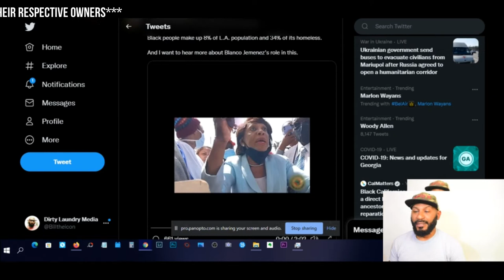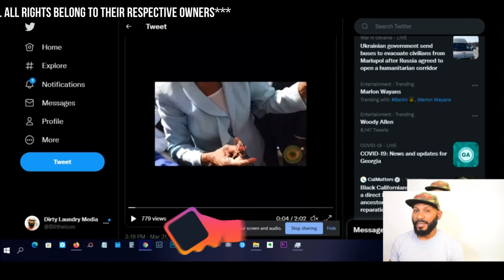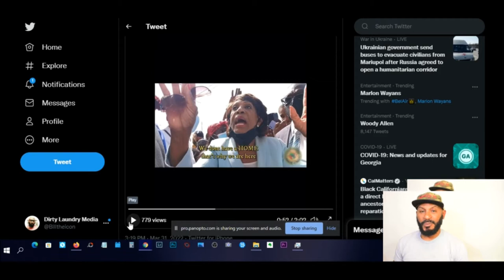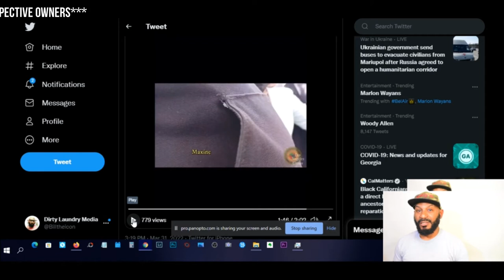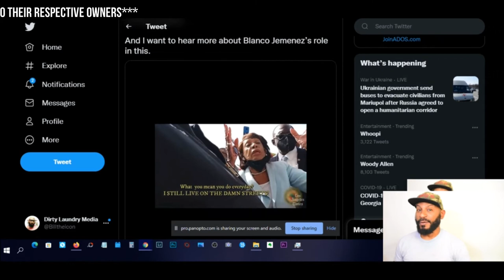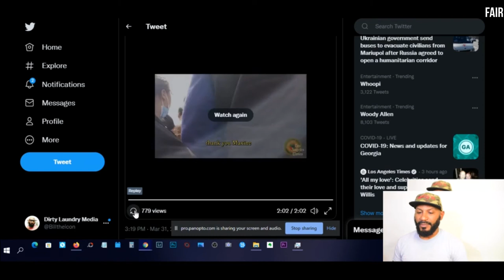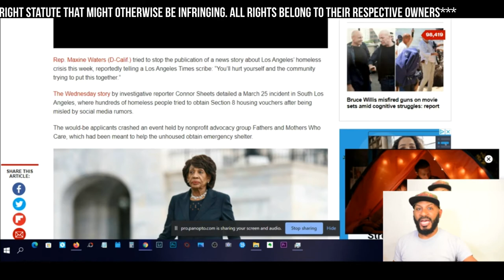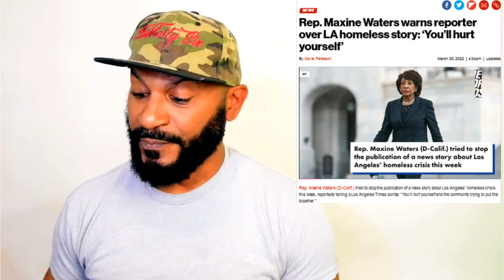Maxine Waters Goes Off On Homeless Constituents And Threatens A Reporter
Rep. Maxine Waters (D-Calif.) tried to stop the publication of a news story about Los Angeles’ homeless crisis this week, reportedly telling a Los Angeles Times scribe: “You’ll hurt yourself and the community trying to put this together.”

The Wednesday story by investigative reporter Connor Sheets detailed a March 25 incident in South Los Angeles, where hundreds of homeless people tried to obtain Section 8 housing vouchers after being misled by social media rumors.

The would-be applicants crashed an event held by nonprofit advocacy group Fathers and Mothers Who Care, which had been meant to help the unhoused obtain emergency shelter.

Bill Money is a writer, photographer/videographer, the commentary on this page is researched, written and edited by Bill Money, follow his Medium page for insightful articles and

permission from the rights holders, such as commentary, criticism, news reporting, research, teaching or scholarship.
It provides for the legal, non-licensed citation or incorporation of copyrighted material in another author's work
under a four-factor balancing test.